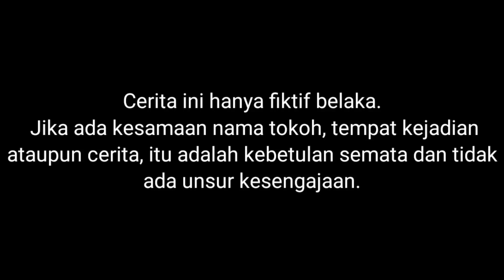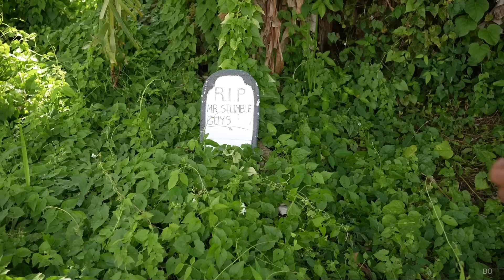DRAMA | 1 HARI KITA MELIHAT SEMUA KEJADIAN MENYEMR4MKAN?! | Mikael Family